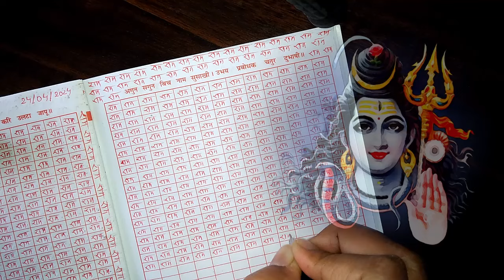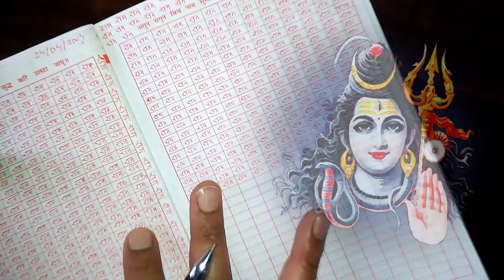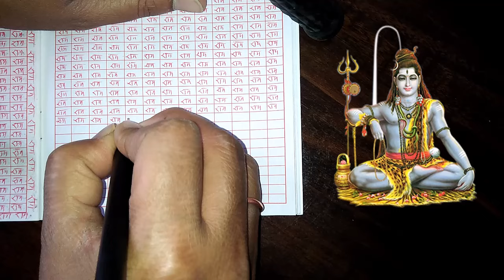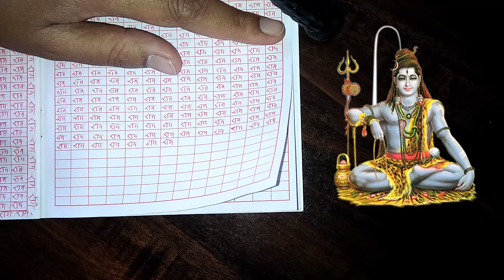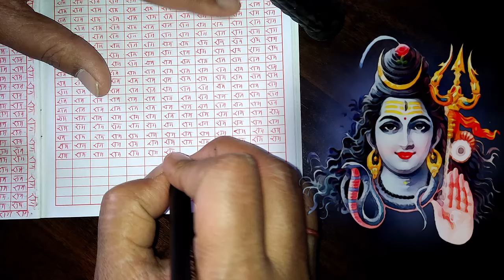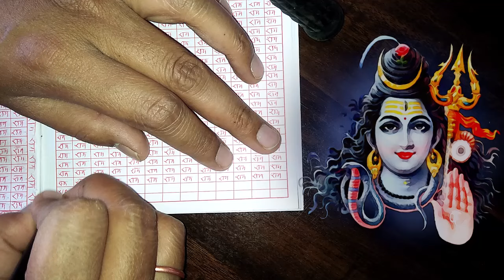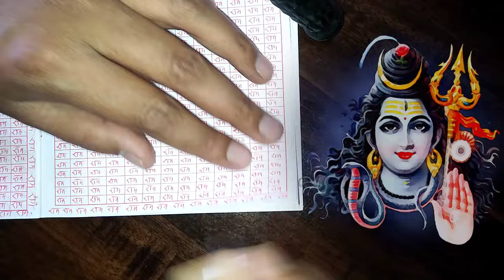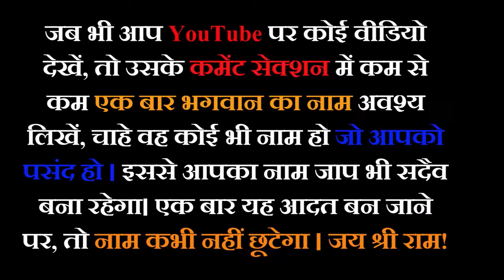जो ज्योतिर्लिंग के दर्शन करना चाहते है वो अवश्य सुने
द्वादश ज्योतिर्लिंग: एक आध्यात्मिक यात्रा

हिंदू धर्म में द्वादश ज्योतिर्लिंग का विशेष महत्व है। ये बारह पवित्र स्थान शिवजी के विभिन्न रूपों में उनकी उपस्थिति का प्रतीक हैं। 'ज्योतिर्लिंग' का शाब्दिक अर्थ है 'प्रकाश का शिवलिंग', जो शिव की अनंत और सर्वव्यापी शक्ति का प्रतीक है।

1. सोमनाथ ज्योतिर्लिंग (गुजरात): यह ज्योतिर्लिंग भगवान शिव की सबसे पुरानी और पवित्र पूजा स्थलों में से एक है। इसकी स्थापना चंद्र देव ने की थी।

2. मल्लिकार्जुन ज्योतिर्लिंग (आंध्र प्रदेश): यह ज्योतिर्लिंग भगवान शिव और देवी पार्वती के मिलन का प्रतीक है और श्रीशैल पर्वत पर स्थित है।

3. महाकालेश्वर ज्योतिर्लिंग (उज्जैन, मध्य प्रदेश): यह ज्योतिर्लिंग काल के स्वामी, महाकालेश्वर के रूप में प्रसिद्ध है और कालचक्र पर उनकी अधिपत्य का संकेत देता है।

4. ओंकारेश्वर ज्योतिर्लिंग (मध्य प्रदेश): यह ज्योतिर्लिंग नर्मदा नदी के बीच स्थित ओंकार पर्वत पर स्थित है और ओंकारेश्वर रूप में शिवजी की पूजा होती है।

5. केदारनाथ ज्योतिर्लिंग (उत्तराखंड): यह हिमालय की गोद में स्थित है और इसे पंच केदारों में सबसे प्रमुख माना जाता है। यह स्थान शिव और शक्ति की मिलन भूमि है।

6. भीमाशंकर ज्योतिर्लिंग (महाराष्ट्र): यह ज्योतिर्लिंग सह्याद्रि पर्वत श्रृंखला में स्थित है और भीम नदी के किनारे पर स्थित है।

7. काशी विश्वनाथ ज्योतिर्लिंग (वाराणसी, उत्तर प्रदेश): यह ज्योतिर्लिंग काशी नगरी में स्थित है और भगवान शिव के सर्वव्यापी रूप का प्रतीक है।

8. त्र्यंबकेश्वर ज्योतिर्लिंग (महाराष्ट्र): यह ज्योतिर्लिंग गोदावरी नदी के तट पर स्थित है और इसे त्र्यंबक नाम से भी जाना जाता है।

9. वैद्यनाथ ज्योतिर्लिंग (झारखंड): इसे बैद्यनाथधाम या देवघर भी कहा जाता है और यह ज्योतिर्लिंग भगवान शिव के वैद्य रूप का प्रतीक है।

10. नागेश्वर ज्योतिर्लिंग (गुजरात): यह ज्योतिर्लिंग भगवान शिव के नागेश्वर रूप का प्रतीक है और द्वारका के पास स्थित है।

11. रामेश्वर ज्योतिर्लिंग (तमिलनाडु): यह ज्योतिर्लिंग रामेश्वरम में स्थित है और भगवान राम द्वारा स्थापित किया गया था।

12. घृष्णेश्वर ज्योतिर्लिंग (महाराष्ट्र): यह ज्योतिर्लिंग औरंगाबाद के निकट स्थित है और इसे घृष्णेश्वर या घुसृणेश्वर के नाम से भी जाना जाता है।

द्वादश ज्योतिर्लिंग की यात्रा न केवल धार्मिक महत्व रखती है, बल्कि यह आत्मज्ञान और आध्यात्मिक उन्नति की दिशा में एक महत्वपूर्ण कदम है। हर ज्योतिर्लिंग की अपनी विशेष कथा, पौराणिक महत्व और अद्वितीय ऊर्जा है, जो साधकों को शिव की अनंत शक्ति का अनुभव कराती है।

हर ज्योतिर्लिंग की यात्रा के दौरान, श्रद्धालु भगवान शिव के विभिन्न रूपों को आत्मसात करते हुए अपनी आत्मा को शुद्ध और जागरूक बना सकते हैं। इन पवित्र स्थलों की यात्रा से व्यक्ति को शांति, समृद्धि और मुक्ति का अनुभव होता है। जय भोलेनाथ!

AudioBook Subscription Plan (Paid)
✅Audio Book आपको Telegram  के माध्यम से दिया जायेगा |
(click to message)

(Pdf is here)
Credit :